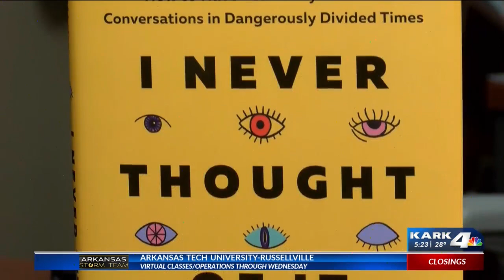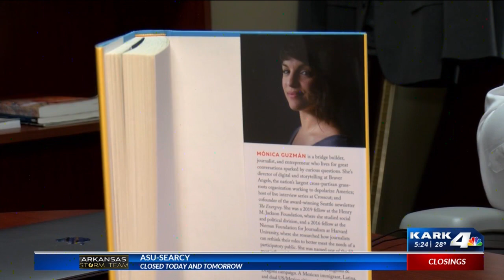Author Mónica Guzmán set to host lecture at UA Little Rock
UA Little Rock will welcome author Mónica Guzmán to campus on Wednesday, February 8th, for the university’s second annual Inclusive and Inspiring Speaker Series.